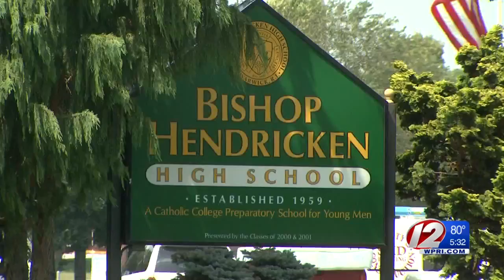Bishop Hendricken, former teacher square off in termination dispute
The former theology teacher claims he was fired for blowing the whistle on another teacher.